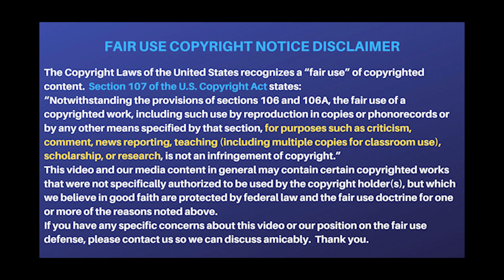Out of The Rain - Jessie Colter - Road to Recovery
A Glimpse of what I would like for my future. Jessie Colter, Waylon Jennings and Tony White make an amazing trio in this song.